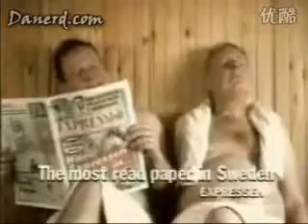fxxx1 (63).mp4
the wedding. in the occasion you could have youngsters at your reception you may desire to borrow the Puerto Rican concept of pinatas, even the adults may appreciate that one.Brides have normally donned white, right? Not so. In historic occasions brides wore vibrant colored wedding ceremony gowns to signify their joy. bright for western brides did not come to be trendy right up until Queen Victoria wore it at her wedding ceremony to signify her status. bright gowns by no means do signify purity right up until the Christian churches place that brand on them. So really feel absolutely free to include just a little coloring for your wedding ceremony outfit.

Wedding bands produced of hemp or braided grass had been the earliest rings. They at some point fell away from favor, changed by durable metals right up until concerning the 15th century when diamonds arrived upon the scene, to signify a useful powerful commitment, a tradition which most contemporary couples pick to keep.

When grooms would "capture" their brides and or had been afraid of bad spirits they would comer the woman's mind to maintain her from becoming recognized.

Bridesmaids' gowns are all identical. in which do this exercise originate? lengthy ago the brides close friends wore precisely the same exact outfit since the bride to confuse the bad spirits who desired to destroy her happiness;. It also assisted to avoid the bride from becoming kidnapped with a rival suitor.

The receiving collection created in the historic belief, that on their wedding ceremony day, the bride and groom brought fantastic luck to everybody they touched. contemporary couples usually pass on this and choose to "make the rounds" greeting their friends throughout the wedding ceremony dinner.

In historic Rome a marriage was not lawful right up until the few kissed. The kiss was thought to be a lawful connection essential to seal all contracts. this really is believed for being the origin within the existing day time customized of banging a spoon versus a decanter or wineglass right up until the newlyweds kiss.

Will you have your father stroll you lower the aisle? Do you already know in which this customized originated? lengthy ago, a girl was thought to be her father's property or home right up until she married, and their she was her husband's property. in the wedding ceremony the father would literally "give
her away," transferring ownersh